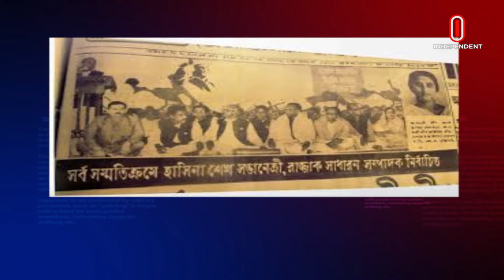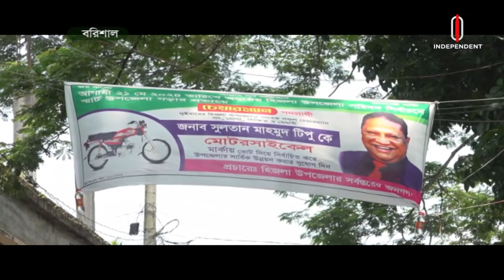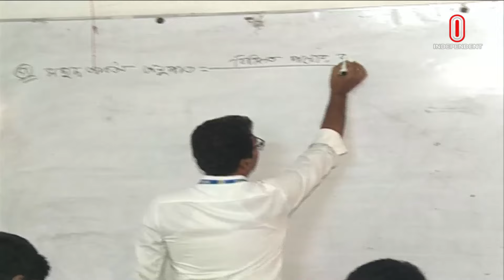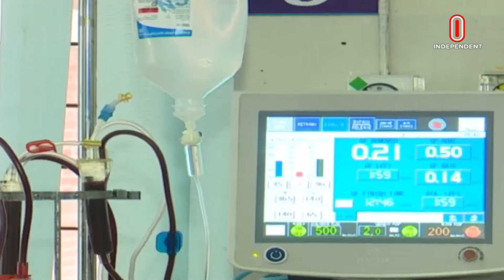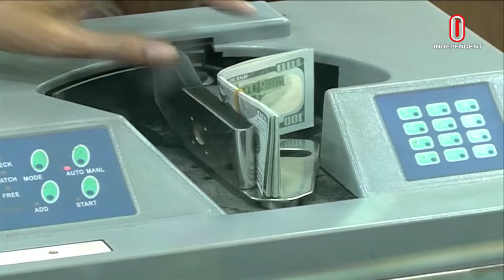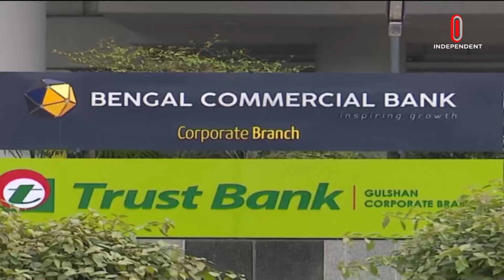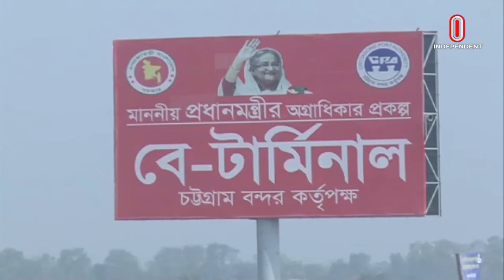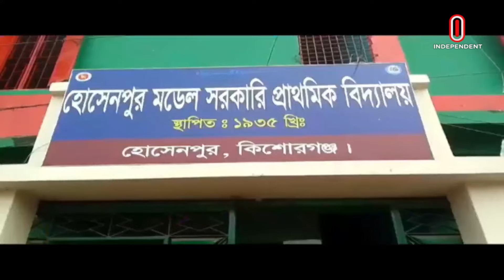News at 9am II সকাল ৯টার খবর || 17 May 2024 | Independent Bulletin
News at 9am II সকাল ৯টার খবর || 17 May 2024

ys___ma